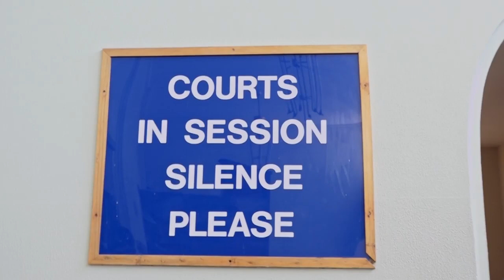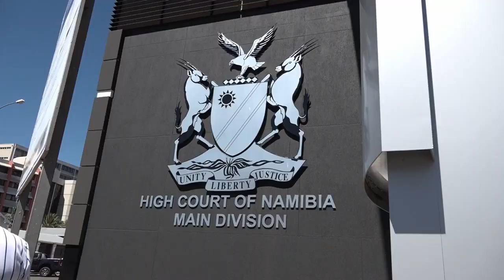Discussions on proposed sex offender register in Namibia commence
The Ministry of Justice Namibia this week engaged civil society organizations, public and government institutions on a proposed national sex offenders register which according to the Ministry, is a list of persons who have been convicted of certain sexual offences.

It is considered to be a tool in addressing sexual violence by limiting the access that offenders may have to vulnerable persons and potential victims.
Watch TodayOnOne live Mondays through Fridays at 19h00 only on One Africa TV.
One Africa TV is available on DStv channel 284, GOtv Namibia channel 90 and on the DStv Now app.